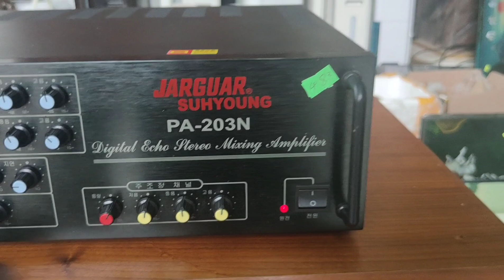NGHE QUÁ PHÊ CHỐT SỢ K KỊP GIÁ 21.800 LH 0911169961